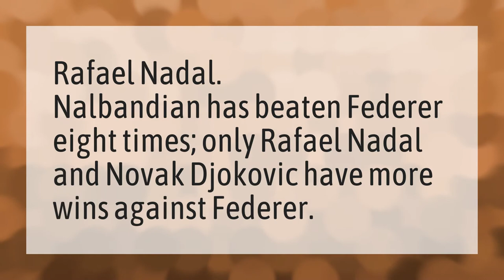Who has beaten Federer the most?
Australian Open 2020 • Who has beaten Federer the most?